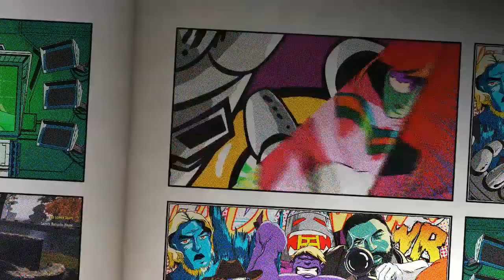The Elder Scrolls Online - PvE en solitario - Cadenas de Gavaudon Dolmen - Leviatán Rojo